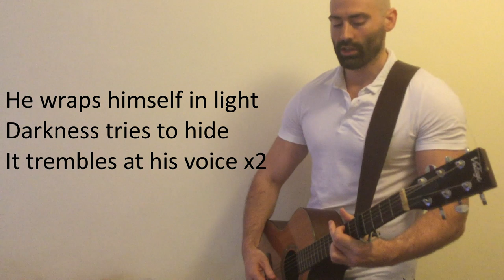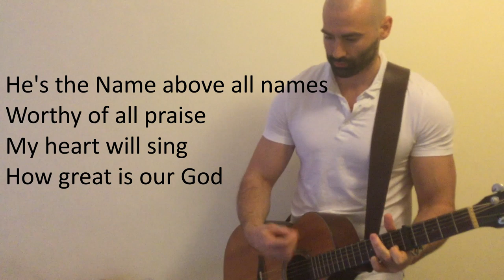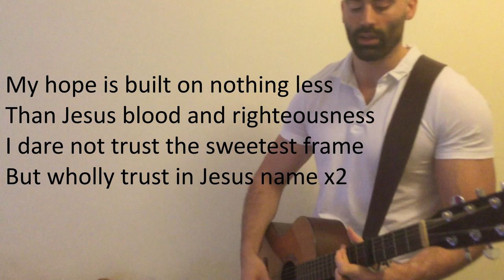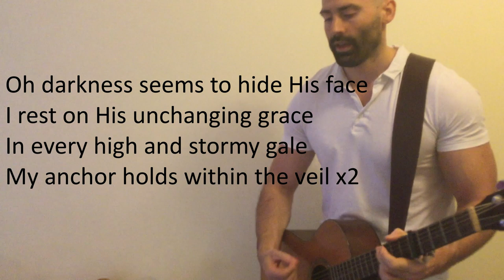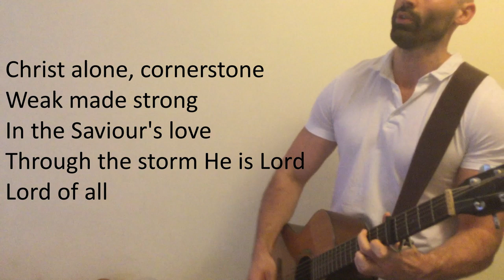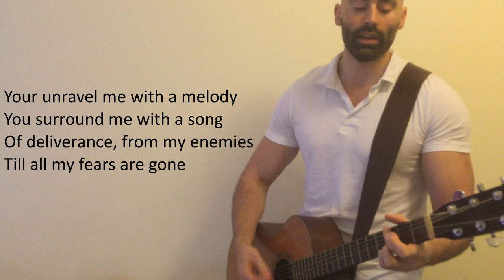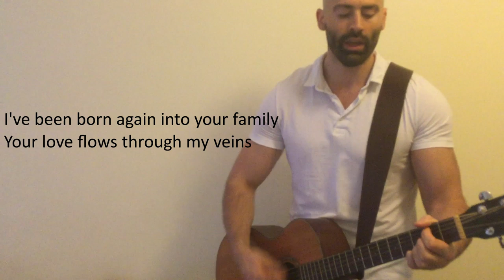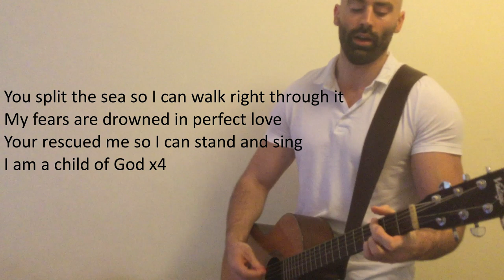Easter Sunday Service - 12/04/2020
Worship, prayer and today's sermon at St Mary Magdalen Bermondsey on Easter Sunday 2020